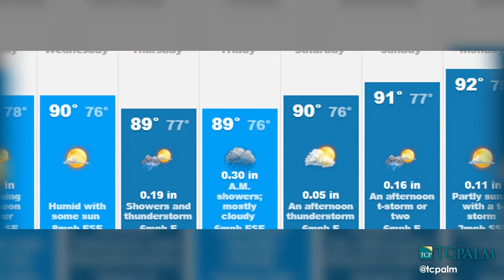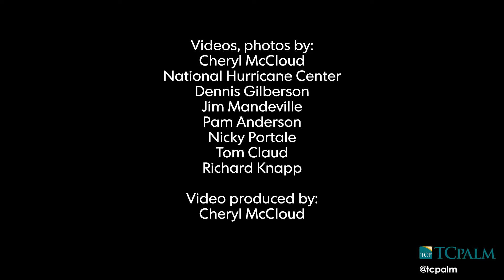Video: Temperatures Climbing to High Near 92 Today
Heat index could hit 100 for several hours in your Treasure Coast forecast for Aug. 8, 2017. CHERYL MCCLOUD/TCPALM